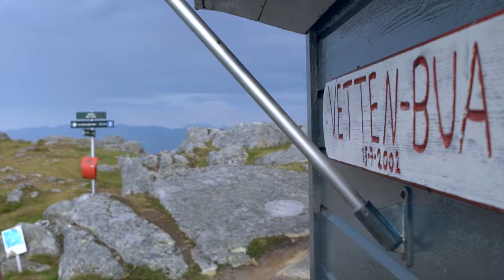Vesterålen - Hikers Paradise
Vesterålen is a Hikers Paradise with many beautiful hikes with a panoramic view over mountains, fjords and the open ocean.
Film by Haughom Foto